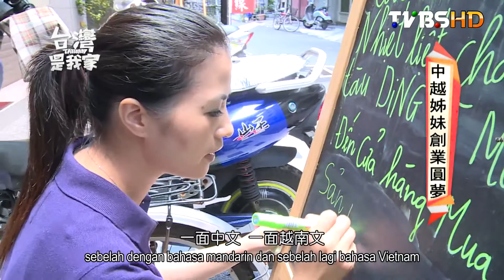170中越姊妹創業圓夢印尼